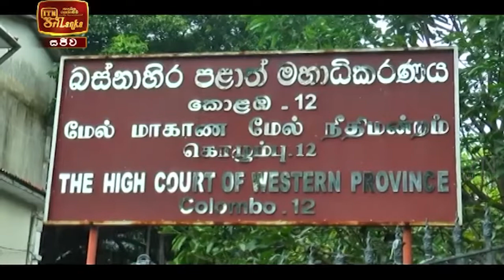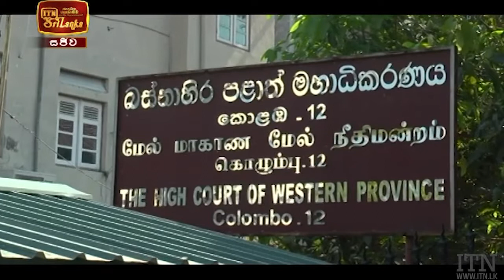ITN News 2021-03-09 | 09.30 PM